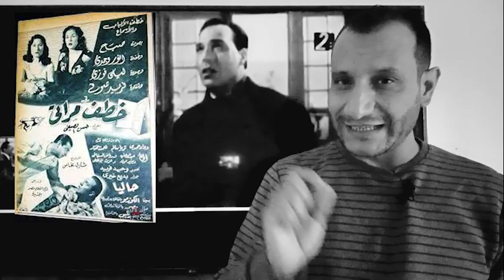الحلقة 100 - شرفتنا - رياض السنباطي عمل ايه في صباح وانور وجدي وفريد شوقي ؟ تحليل موسيقي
تحليل أغنية شرفتنا ونورتنا
الشحرورة صباح من فيلم خطف مراتي
انور وجدي وفريد شوقي وليلى فوزي
كلمات فتحي قورة
الحان رياض السنباطي

تحليل عبدالرحمن طاحون
 حسابي على تويتر :